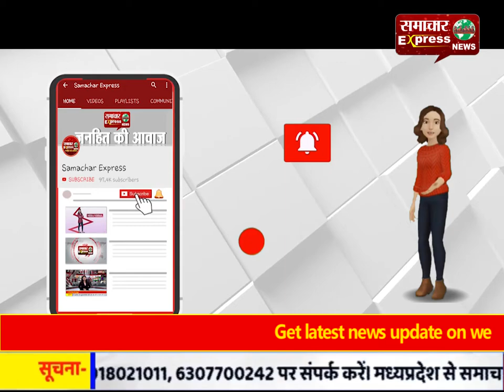धार में कोरोना वायरस से पहली मौत से हरकत में आया प्रशासन